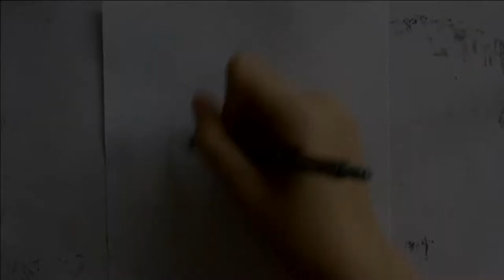"Viva Las Magus" (Timelapse)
Now then everyone! I've been wanting to draw this band for a while so may I present the Grand Magus / Elvis crossover that you didn't know you needed! They're an absolutely brilliant live band so I can't wait to see them at Bloodstock 2019!
Opening Jingle: "Gail Platter" (Footprints in the Custard)